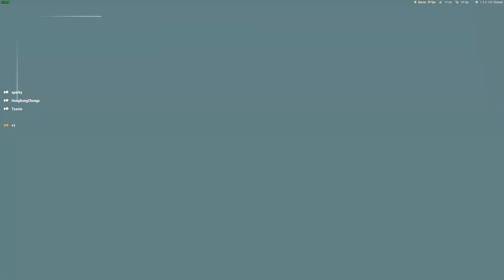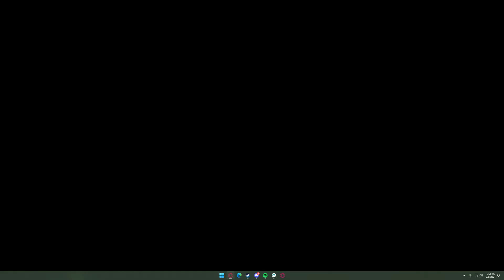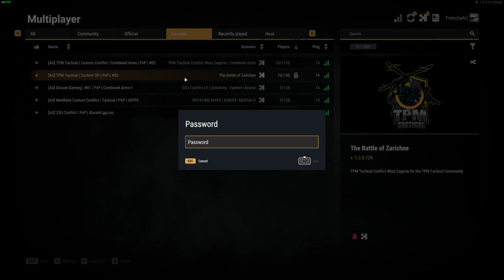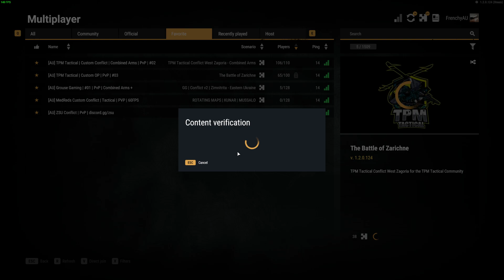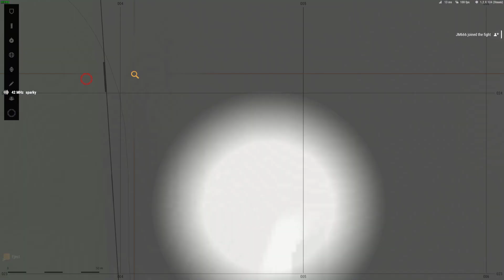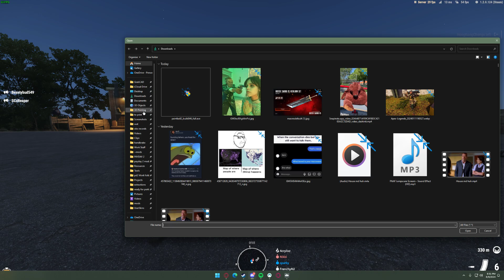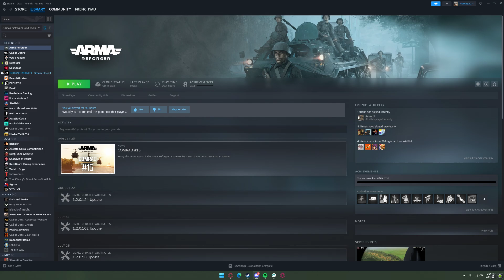Arma Reforger [TPM] PvPvP OP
took part of my first milsim operation in an arma game, this was a PvPvP scenario in the map Zarichne, i was a part of the Sons of Sovereignty, we were going up against two other player factions, the USA PMC Blackstone Security and the RUS PMC Cossack Security forces, i played the role automatic Rifleman armed with my PKM for the mission and i was part of Alpha Squadron.
admittedly we didnt too a whole ton for a lot of it but it was still a lot of fun when action popped off, ill paste the operation brief below for anyone interested

SITUATION:
Enemy Forces:
Cossack Security Forces (RU PMC):
A Russian-backed private military company tasked with seizing control of Zarichne, Ukraine, to expand Russian influence and disrupt Western operations in the region. They are well-equipped and likely to use a combination of conventional military tactics and asymmetric warfare.

Blackstone Security (US PMC):
A Western-aligned private military company contracted by a coalition of NATO nations. Their mission is to secure Zarichne and ensure it remains under Western control, preventing Russian expansion. They are expected to employ advanced technology and tactics to hold strategic positions.

Sons of Sovereignty (Insurgent Group):
A local freedom fighter group composed of Zarichne residents. Their objective is to defend their homeland from what they see as foreign invaders—both Russian and Western forces. They will likely utilize guerrilla tactics, including ambushes and sabotage, leveraging their knowledge of the local terrain.*